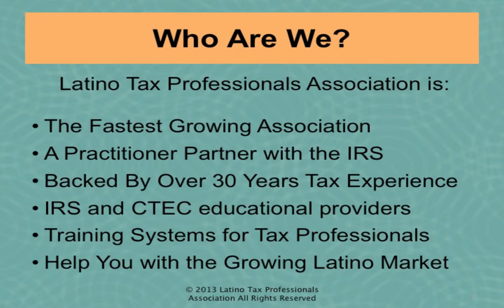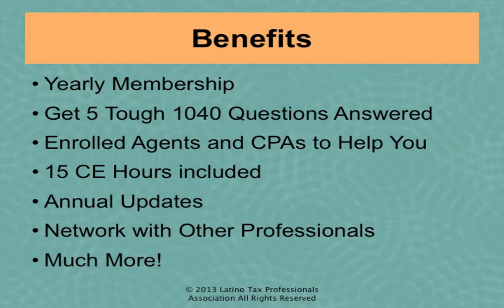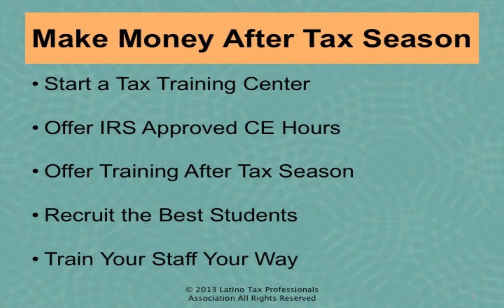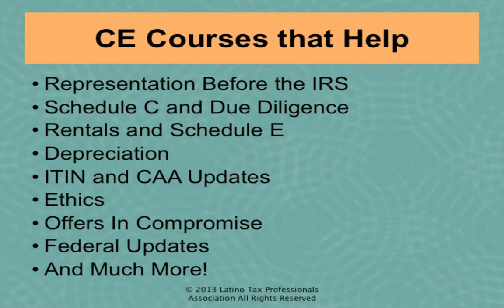Learn about LTPA